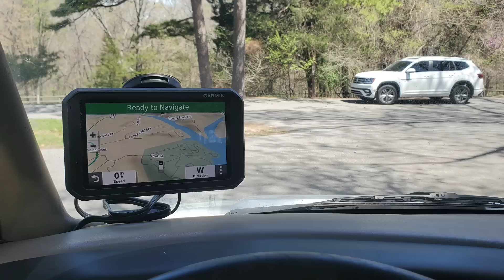3 Years Full-time Traveling. We Discuss Mistakes Made, Things Learned, Future Plans And Gas Prices